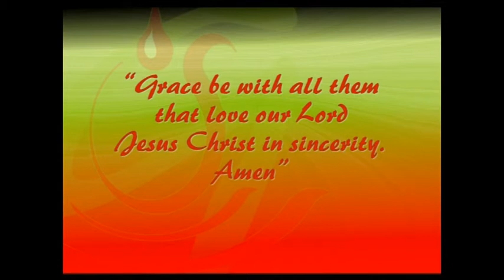Message of the Month February 2013 - Part 1